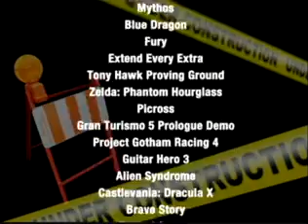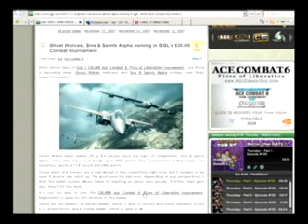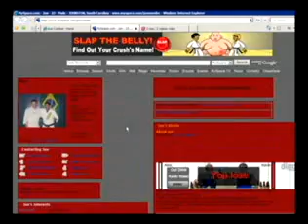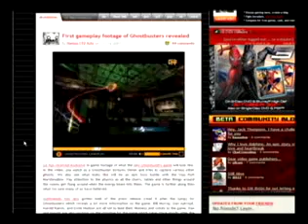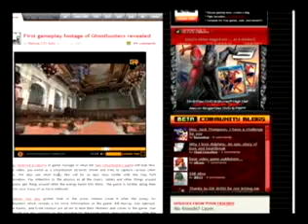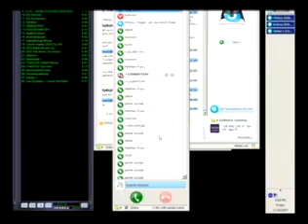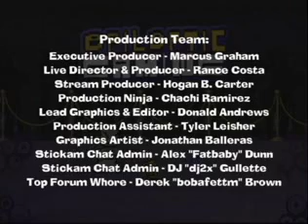Epileptic Gaming #139.5 - News & Phones with Summa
djWHEAT is out of the office, so Summa takes spot in this Friday Free-For-All edition of Epileptic Gaming.  Discussion about games... as well as how Joe Rogan responds to 2girls1cup.  Watch Epileptic Gaming LIVE everyday at 7PM EST/4PM PST